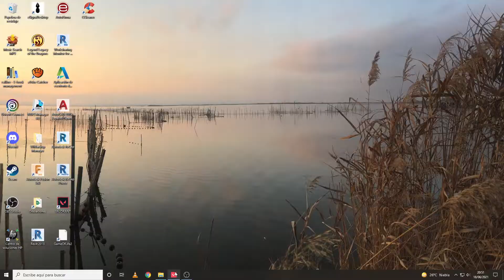Valorant Especial #7: Dos "no competitivas" en buena compañía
Así da gusto jugar, con gente tranquila y no toxica!!! 👇👇Sigue...👇👇

En este vídeo os traigo el resultado de una tardecita en la que entras al juego y das con dos partidas en las que todos los miembros de tu equipo son colaboradores, buena gente y no tóxicos... Escenarios Split y Haven... Saludos a todos los amigos que he hecho durante estas dos partidas

Récord de muertes en no competitiva: 16

Si os ha gustado este vídeo, os dejo la lista de reproducción actualizada. Disfrutad!!